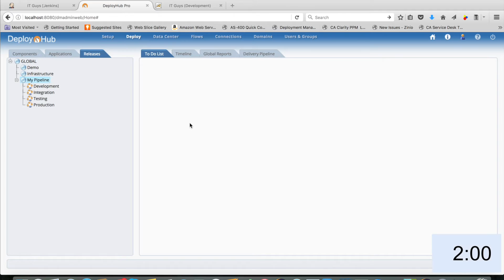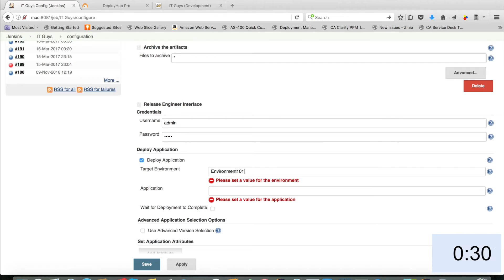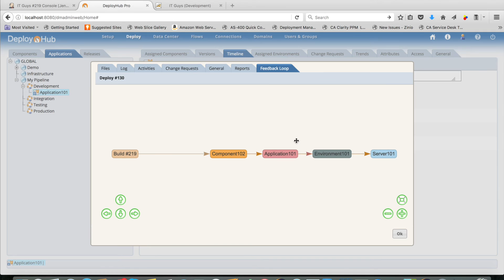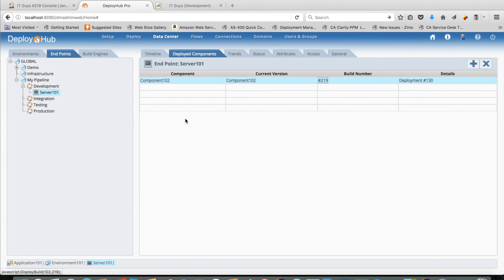Quick Start - Continuous Deployment setup with Jenkins and DeployHub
See how you can setup a deployment using Jenkins and DeployHub. Follow the setup wizard and you are ready to start continuous deployments driven by your continuous delivery pipeline.